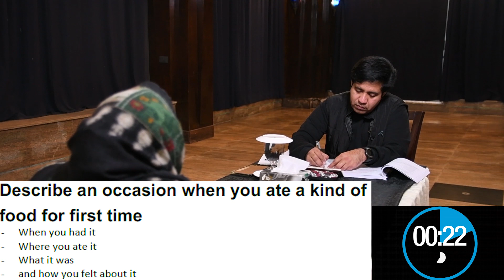What Band Score DO YOU GIVE HER? || IELTS Speaking MOCK Test 2021